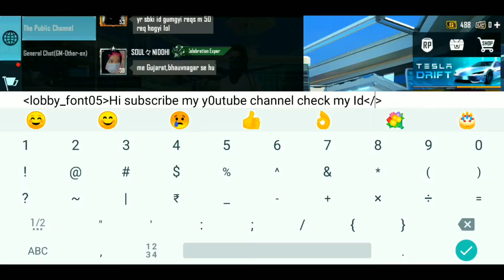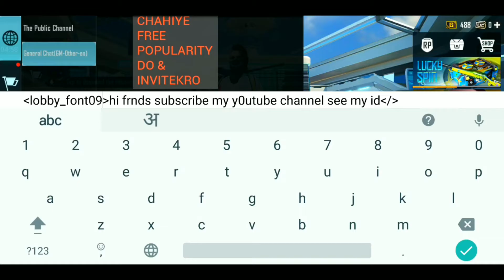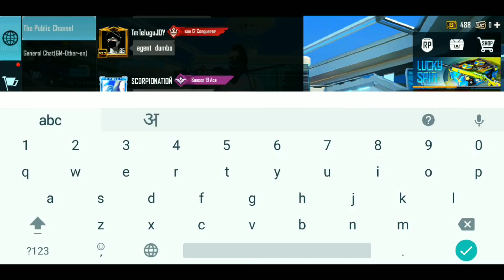How to type Bold and Colorful Text in Global Chat in BGMI | I'll Show You TOP 10 Colourfull Text 😱 😎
My BGMI ID -: 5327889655 (Khelo Khao Mast Raho) 😆

This Channel for FUN and ENTERTAINMENT in which I will Upload the Game HIGHLIGHTS and Short Videos of Famous Youtubers.
Streamers Upload 2-3 hrs of Long Videos so the Short Highlights is made for their FANS after unique edits..

Please Do Comment What Would You Like To See In Our Channel.

For Any Type Of Collabs & Inquiries.

Have A Sick/Funny Clip Send It, To Be Featured In A Video 🎬

THIS CHANNEL DOES NOT PROMOTE ANY TYPE OF ILLEGAL, OFFENSIVE, AND VIOLENCE CONTENT. ALL CONTENT PROVIDED BY THIS CHANNEL IS MEANT FOR EDUCATIONAL AND ENTERTAINMENT PURPOSES ONLY.